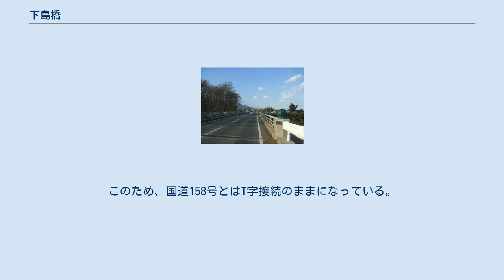下島橋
下島橋（しもじまばし）は、長野県道315号波田北大妻豊科線が、梓川を超える際に架かる橋で、長野県松本市梓川下立田と波田下島を結ぶ。
 地域の名産品にちなんで、波田側の親柱にスイカ、梓川側の親柱にリンゴの装飾を施してある。
 1950年（昭和25年）に、波田下島にある梓川高校へ通うための通学路として、当時の波田・梓川両村により建設され、増水で一部が流失されるたびに、両村で構成する管理協議会が補修していた。
1976年（昭和51年）12月に県道に編入され、県が管理することになったが、1950年（昭和25年）に架けられた橋は、長さ132メートル、幅員2.6メートルのH鋼の上に木の板を並べたもので、幅員が狭い上に老朽化により自動車荷重が1トンに制限され、交通需要に対応できなくなっていた。
そこで県は、旧橋の下流19メートルで、1986年（昭和61年）にポステンションPC単純T桁橋工事に着工、1990年（平成2年）10月23日に供用開始した。
 長野県道315号波田北大妻豊科線は、橋の南方1200メートルの波田下島の国道158号との交差地点で、長野県道449号上竹田波田線と接続し、山形村方面に伸びることになっている。
しかし、県の担当課は国道との交差地点近くにアルピコ交通上高地線があり踏切を新設しなくてはならないことを理由に、長野県道449号上竹田波田線工事に着手しない。
このため、国道158号とはT字接続のままになっている。